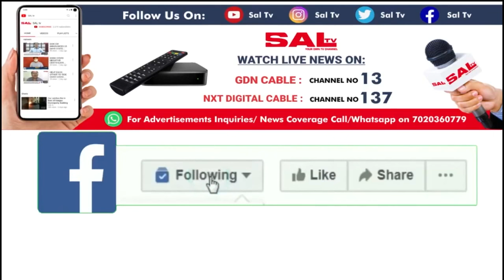margao MARGAO MLA DIGAMBAR KAMAT SPEAKS ON MASTER PLAN FOR MARGAO